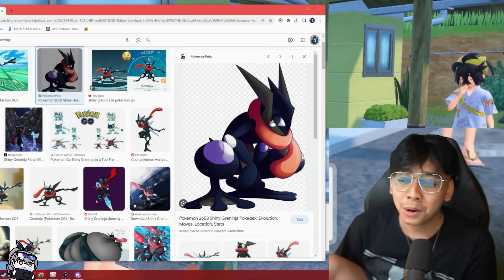THE MONTAGE VOL 6